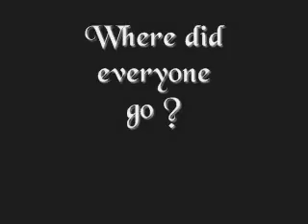Baby goats sound like Flipper the dolphin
I almost called them Bud & Sandy. Sorry, but you have to turn it way up. The audio is awful ! My movie equipment leaves a lot to be desired. It's why I started to put music over my other pics.